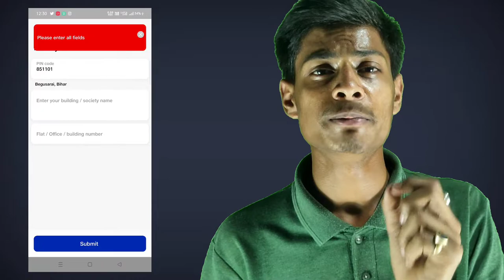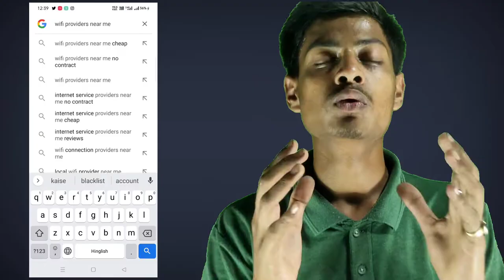Wifi Kaise Lagwaye | How to Get Wifi Connection| वाईफाई कैसे लगवाए | wifi connection kaise le